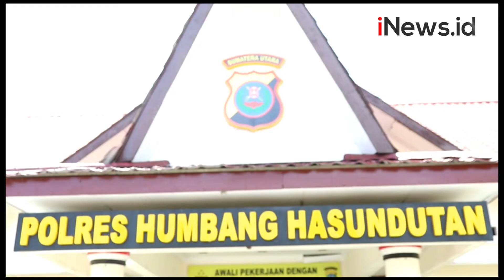Pembunuh Istri di Humbang Hasundutan Sempat Masuk Rumah Sakit Jiwa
Polisi mengungkap motif dibalik pembunuhan sadis yang dilakukan seorang pria terhadap istrinya di Kabupaten Humbang Hasundutan, Sumatera Utara.

Android: inews.id/android
iPhone: inews.id/ios